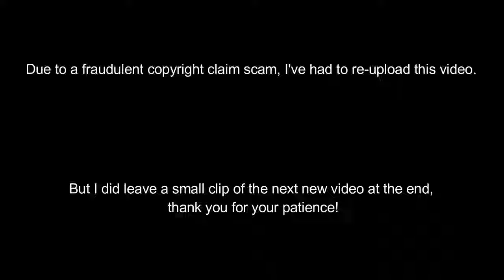[SFM] ||Re-upload|| Dark Sonic vs. Super Tails revisited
This is a RE-Upload! The description is copy pasted from when the video originally aired in July 11 2016 (Yikes) Long story short a group has been making fraudulent copyright claims over videos with Ross Bugden's music which this video in its original form used. To spare the headache I had to find the old session, re-render and re-release it here. If you remember seeing that one you may notice some textures are different, this is due to the changes that have been made along the way on a new computer since then. Sorry to bring in an older animation.

July 11, 2016:

Still waiting on a few lines for the next part of the Unifier so unfortunately I won't be able to get to it in its entirety this month, so I pushed this little side thing ahead. Just a minor revisit of my very first video, which not only started off the channel but also is the true beginning of the Unifier series ^^ Hope this came out alright and you all enjoy! My next video I'm currently working on will also be a much larger scaled type of video and I'm so excited to be finishing it off! Also a big thanks to my friend and partner to the channel, Flora Tea, for editing up the video on HitFilm as well as the ending card!

Video edited in HitFilm by Flora-Tea

Map used: Green Hillzone by Hyperchaotix

Models provided by ApocHedgie RandomTBrush and Ratchet Mario.

Sonic characters belong to Sega.

Video made by me using SourceFilmmaker from Valve